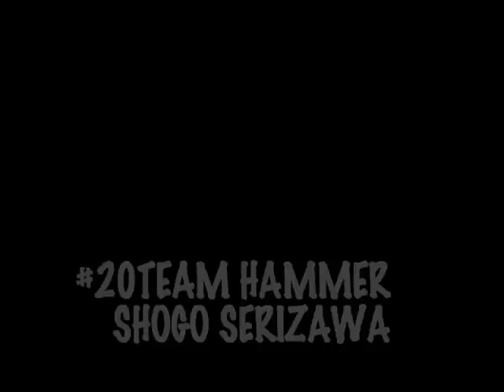全日本モトクロス選手権 第1戦 ライダーインタビュー2011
全日本モトクロス選手権　第1戦
IAクラスに参戦している冨田健二、飯田義明、芹沢翔悟、岡野聖、池谷優太選手にダートスポーツがインタビューしてきました。開幕前の様子をとくとご覧ください！